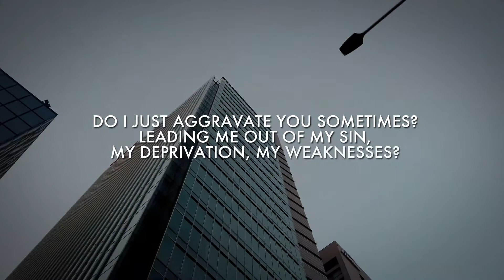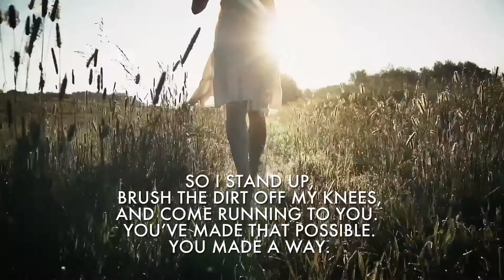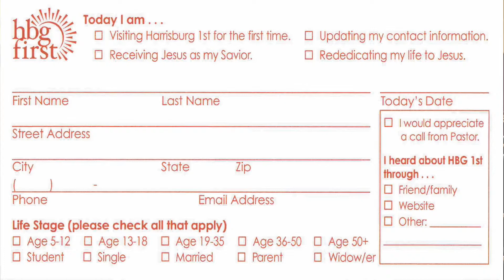HBG1ST News 03-21-2021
Check out our weekly announcement video for details on upcoming events and services.